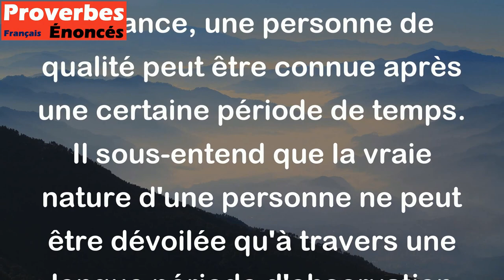De même qu'une grande distance révèle un bon cheval, le temps révèle une personne de bien.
Ce proverbe thaïlandais suggère que tout comme un bon cheval peut être dévoilé lorsqu'il parcourt une longue distance, une personne de qualité peut être connue après une certaine période de temps. Il sous-entend que la vraie nature d'une personne ne peut être dévoilée qu'à travers une longue période d'observation et de temps, révélant finalement toutes les qualités et les défauts de la personne. En somme, il souligne l'importance de la patience et de la persévérance dans la compréhension des qualités humaines.